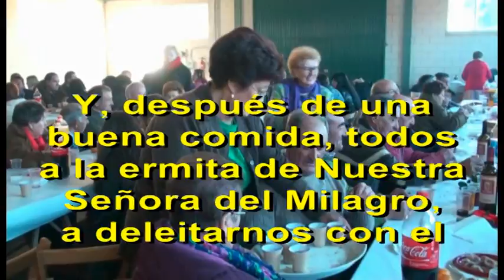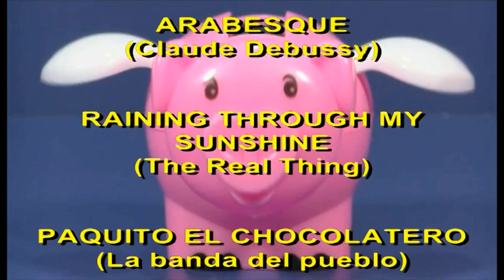Olvés Tocino 2013 (1 de 1)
Fiesta de la matanza del cerdo en Olvés.
El cerdo, aquí llamado tocino, se prepara y asa en todas sus variantes: chorizos, longanizas, morcillas, costillas, magros, lomos, fardeles, etc.
Las patas del animal, convenientemente preparadas y con el tiempo necesario de curación, se convierten en deliciosas paletillas o jamones (por supuesto denominación de origen Teruel).
El acontecimiento cultural que se ha unido este año a la Fiesta del Tocino, ha sido la actuación en la ermita de Nuestra Señora del Milagro, del  Coro Juvenil "Augusta Bílbilis" de Calatayud, con el
siguiente
                PROGRAMA de la primera parte
1.-Herr deine Güte reicht so weit. A. B. Grell
2.-¿A dónde te escondiste?. G. Garcés
(cántico espiritual de San Juan de la Cruz)
3.-Swing low sweet chariot. Josly
4.-Pie Jesu. A. Lloyd Webber
5.-Salve Rociera .Popular
6.-Memory (cats). A Lloyd Webber
7.-Duerme Niño .Popular Rusia

                PROGRAMA de la 2ª parte
7.-Los angeles de la gloria. .Francia
8.-Arrullos. Vascongadas
9.-La primera Navidad. Inglaterra
10.-Noche feliz. Alemania
11.-Niño de perlas. Lope de Vega -M.V. Solanas
12.-Es iste in Ros entsprungen. M. Praetorius
13.- O Holy Night. Adolphe Adam
14.-Sombras de otros tiempos. J. Williams(arr. J. Debón)

La Coral, compuesta por jóvenes, algunos de ellos familiares de los vecinos de Olvés, nos interpretó un variado repertorio de diversas partes el mundo, siendo un brillante broche para cerrar las Fiestas del Tocino del presente año 2013, como un preludio de las Fiestas Navideñas, tan próximas en el tiempo.